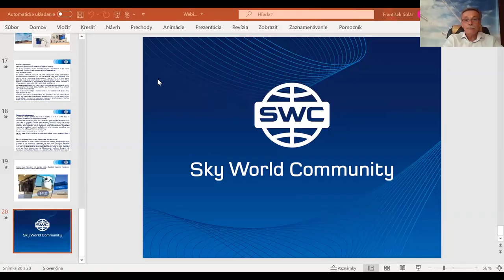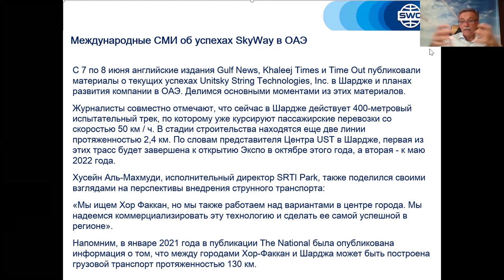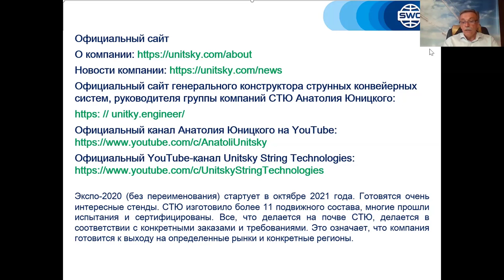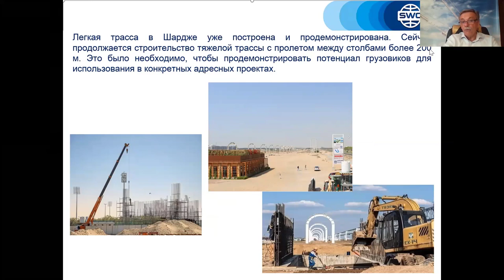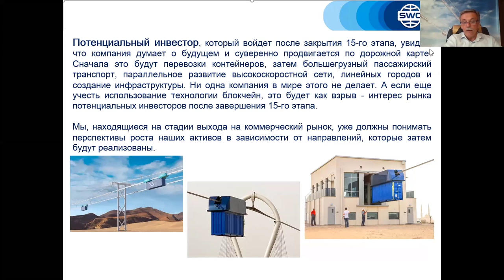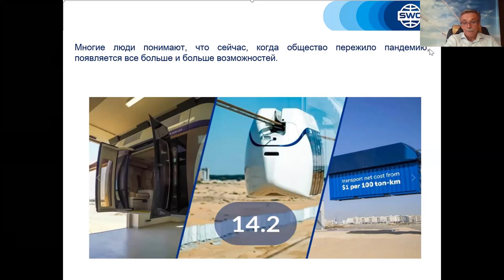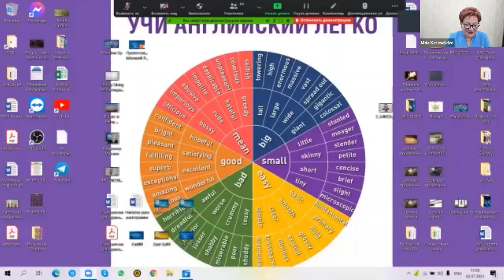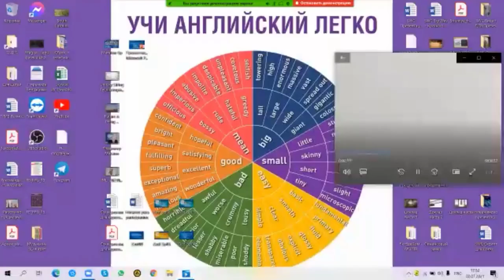სამოტივაციო ონლაინ-მარათონი საქართველოში (02.07.2021 17:00 სთ. მსკ. დროით)